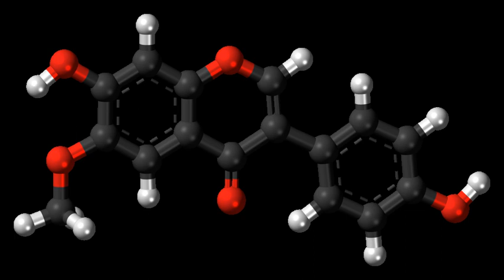Glycitein | Wikipedia audio article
This is an audio version of the Wikipedia Article:
Glycitein

- Socrates

SUMMARY
Glycitein is an O-methylated isoflavone which accounts for 5-10% of the total isoflavones in soy food products. Glycitein is a phytoestrogen with weak estrogenic activity, comparable to that of the other soy isoflavones.